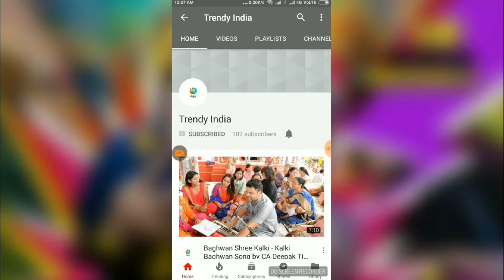Latest Kareena Kapoor Designer Kurti Collection/Most Trendy Kurtis Design 2017-2018|Trendy India|10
Latest Kareena Kapoor Suits and kurtis design 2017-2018

Call for bulk buy Bibhu Tiwary - 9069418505, WhatsApp - , Buy Sparrow Kumb Vol 10 designer Georgette Kurtis wholesale, distributor and suppliers
 Trendy India TrendyIndia

Pakistani Lawn Dresses are very famous and highly preferable clothing wear World wide.
Pakistani Lawn Suits are best fashion wear with outstanding quality as well as the fabric has enormous edge over others.You may see different Dresses and Suit Designs as well as pattern in the videos.

Disclamier: All Catalog Is only For Display For Choice Your Selection of Patteren

Latest Fashion Collection
latest fashion collection in pakistan
latest fashion collection dresses
latest new fashion collection
latest fashion week collection
latest fashion designer collection
latest indian fashion collection
latest summer fashion collection
latest fashion saree collection
chanel latest fashion collection
max fashion latest collection
arushi fashion latest collection
manish malhotra latest fashion collection
kalki fashion latest collection
latest fashion in pakistan winter collection
latest collection by indian fashion designers
latest collection indian fashion designers
latest lakme fashion week collection
latest collection of fashion designer
latest collection of lakme fashion week
latest fashion designs in pakistan
latest fashion dress designs in pakistan
latest fashion designs of pakistan
latest fashion designs dresses
latest fashion dresses casual
latest Vinay Fashion 2017
latest fashion dresses design
latest fashion dresses for weddings
latest fashion dresses for ladies
latest fashion dress kerala
latest fashion designs of ladies dresses
latest fashion dress material
latest fashion dresses online
latest fashion dresses of pakistan
latest fashion dresses on facebook
latest fashion dresses pakistani
latest fashion dresses pics
latest fashion dresses pictures
latest fashion dress pk
latest fashion dress styles
latest fashion dresses trends
latest fashion dress up games
latest fashion dress up games free online
new Vinay Fashion 2017
new fashion collection dresses
new fashion collection frocks
new fashion collection gents
new fashion collection games
new fashion collection gul ahmed
new fashion collection lawn
new fashion collection male
new fashion collection of frocks
new fashion collection of winter
new fashion collection pk
new fashion collection press release
new fashion collection pak
latest new fashion sarees
latest new fashion shoes
latest indian Sarees collections 2017
latest fashion week in pakistan
latest fashion week in india
latest fashion week in delhi
latest fashion week in lahore
latest fashion week images
latest fashion week in new york 2015 international lookbook